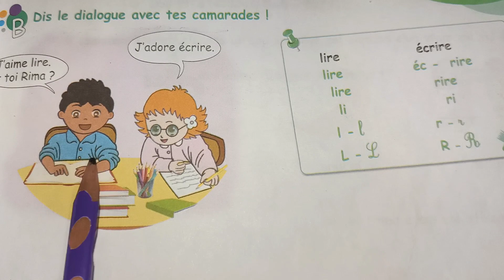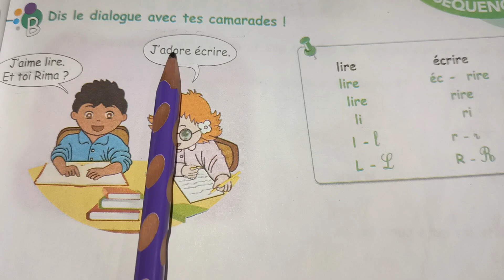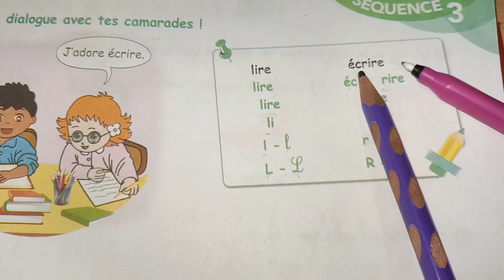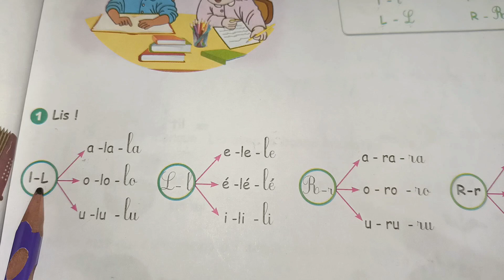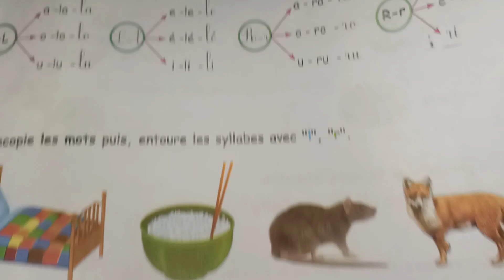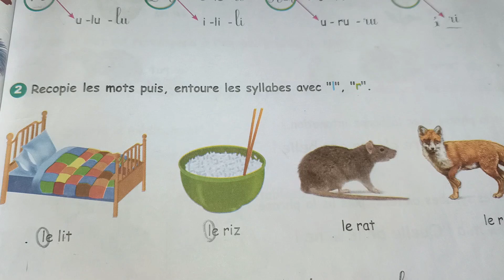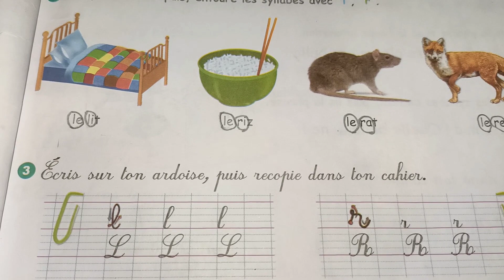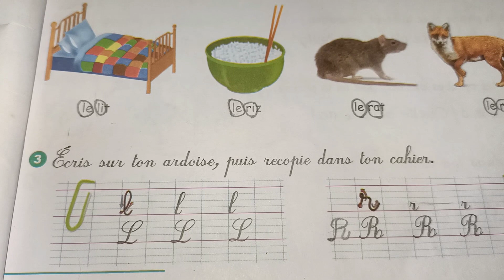فرنسية صفحة 29 كتاب القراءة للغة الفرنسية.📖